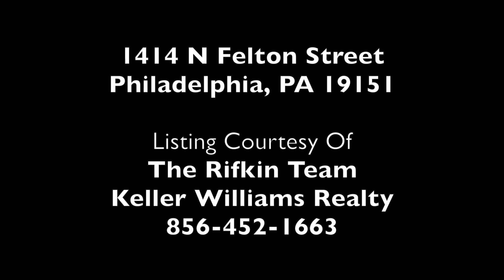1414 N Felton Street, Philadelphia PA